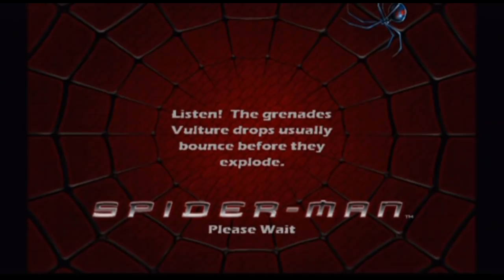Spider-Man (2002) Walkthrough Part 4 The Vulture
Spider-Man Walkthrough Part 4 The Vulture Strikes! Spiderman HD Gameplay Nintendo Gamecube plus Commentary from the Kwings. Road to SPIDER-MAN PS4 2018.

SPIDER-MAN s a video game based on the 2002 Movie. Peter Parker narrates His Origin. Until the Green Goblin comes to Town. Will Spidey be able to Defeat this Green threat? Find out in Spider-Man GC PS2 and Xbox!